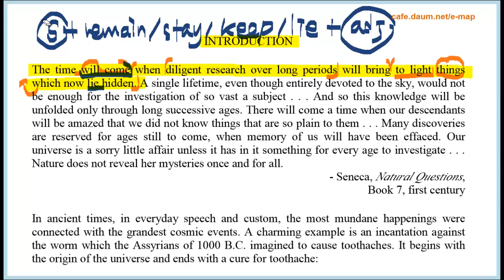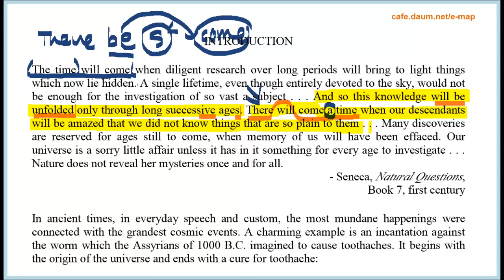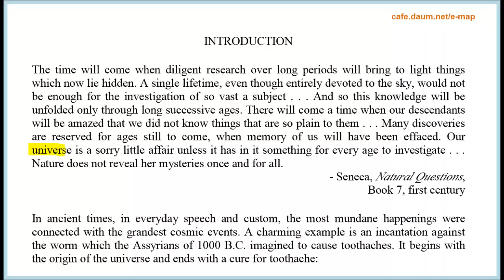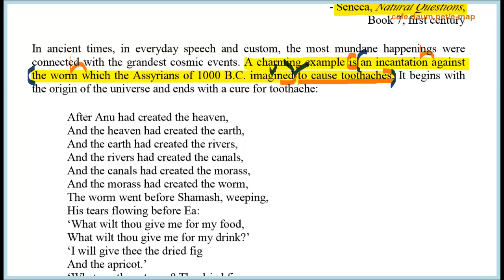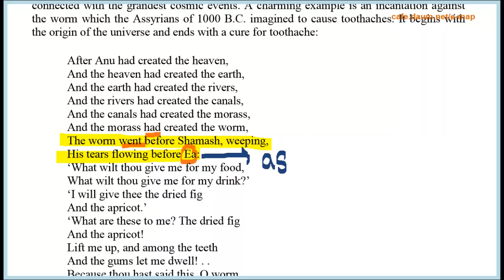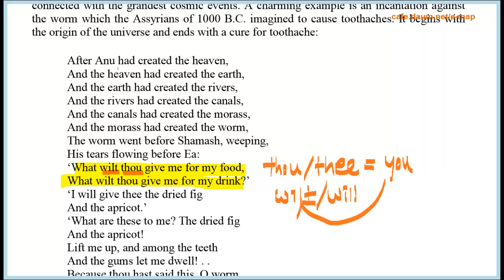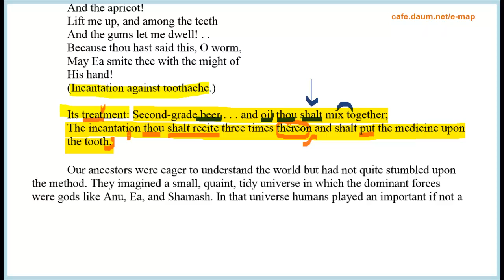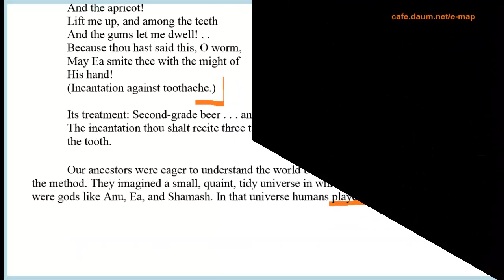COSMOS 코스모스 page 5 introduction